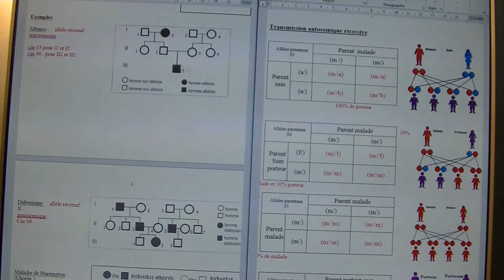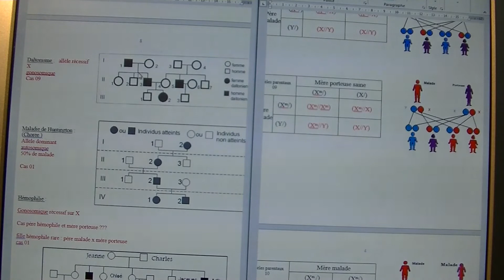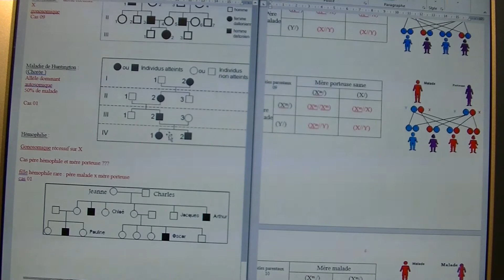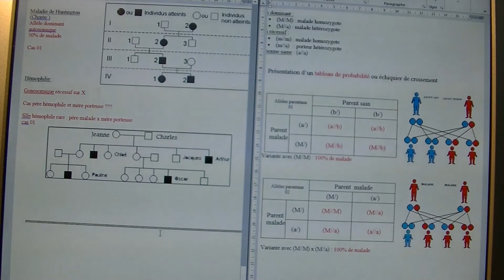Maladies génétiques 2°partie page 7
Fin des exemples de maladies gonosomiques récessives sur chromosome X